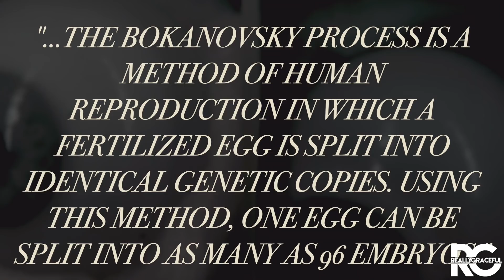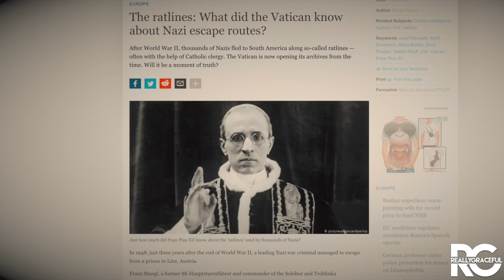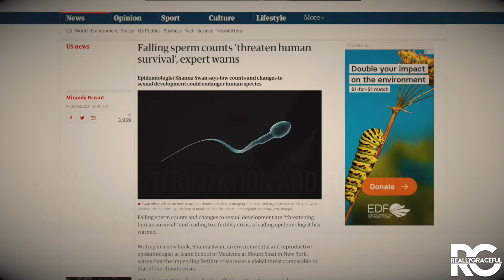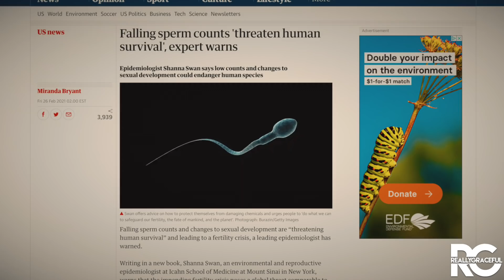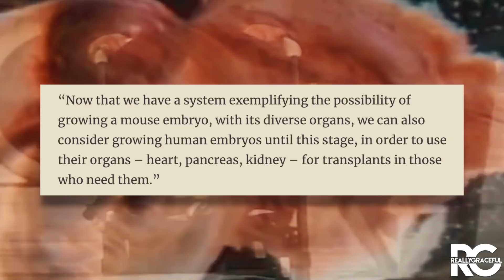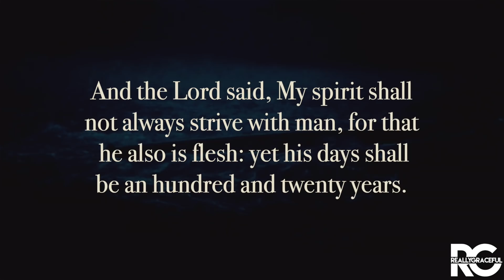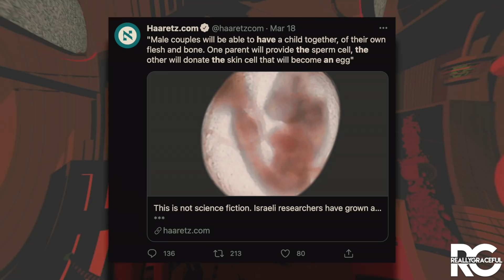Make HUMAN CLONING Great Again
"This Is Not Science Fiction. Israeli Researchers Have Grown an Embryo Outside the Womb"